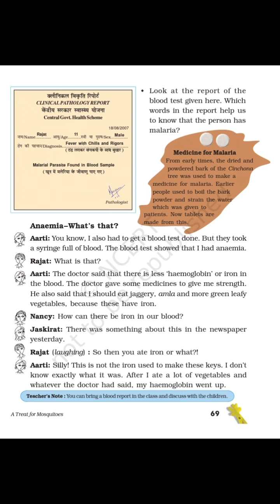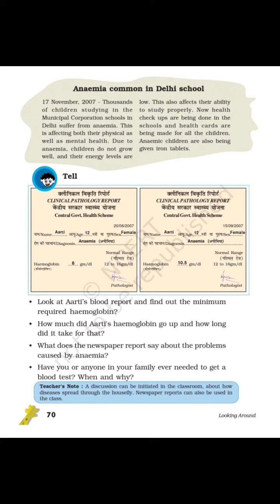5th | Science | Ch-8 | Part-2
Anaemia